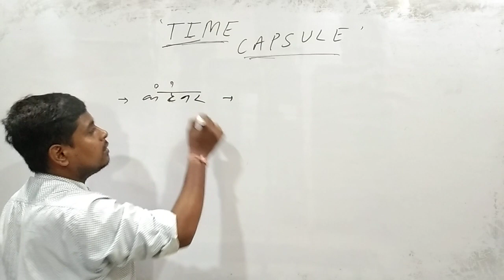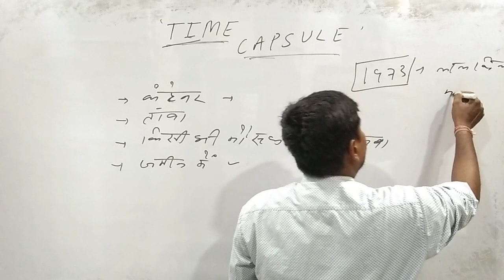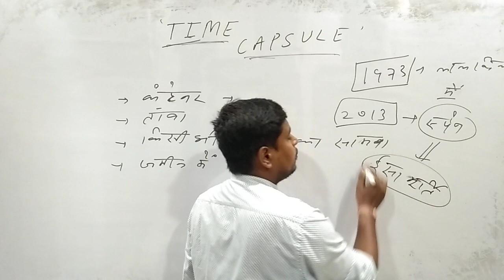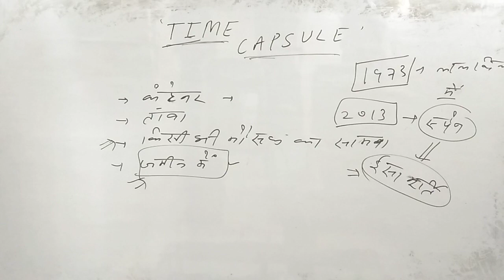Time Capsule in hindi | टाइम कैप्सूल -GK | जानो राम मंदिर में क्या दफनायेंगे नरेन्द्र मोदी